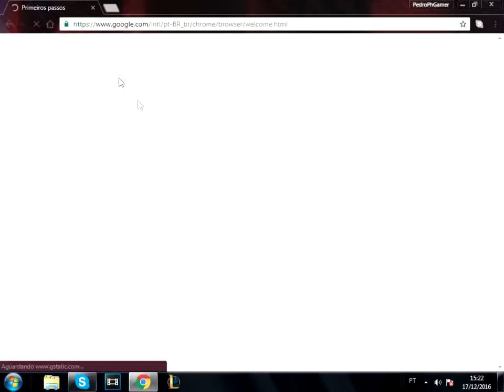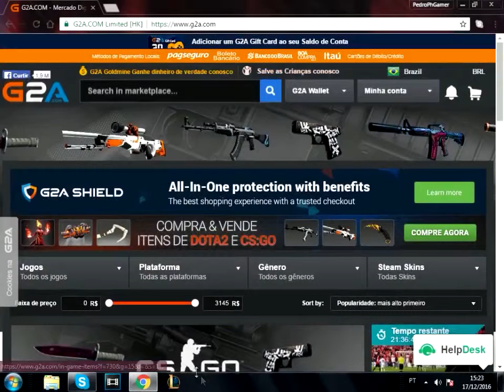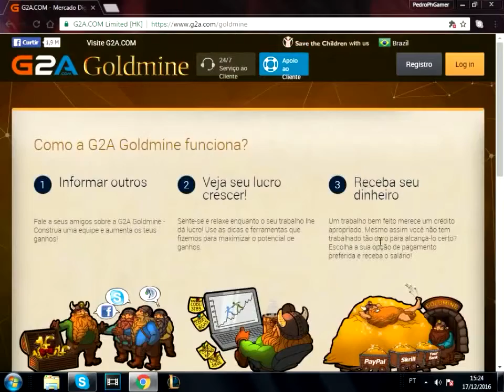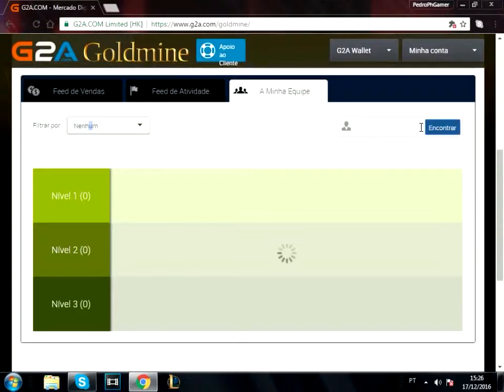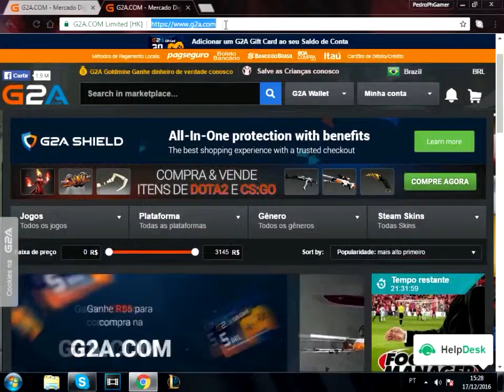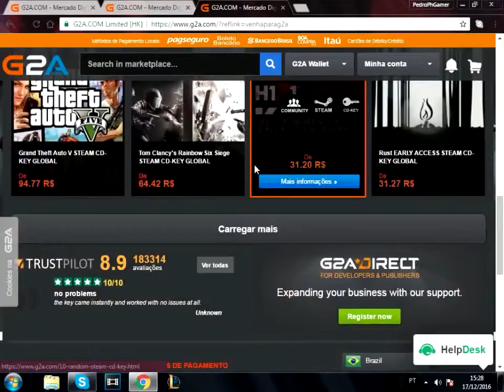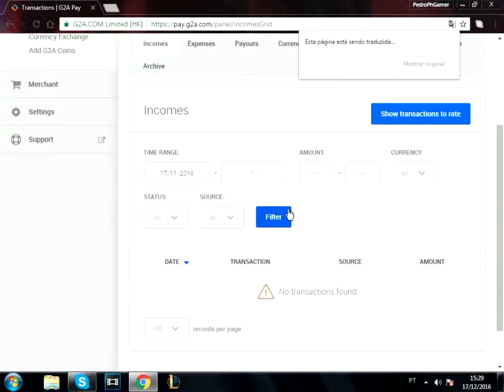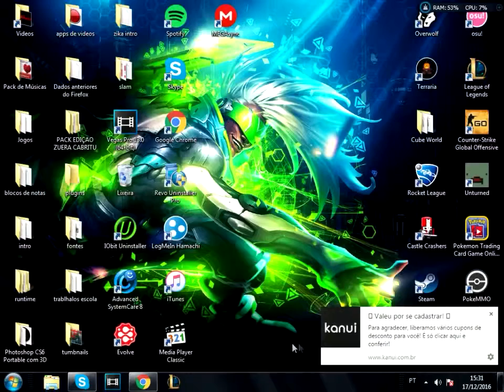Venha para G2A